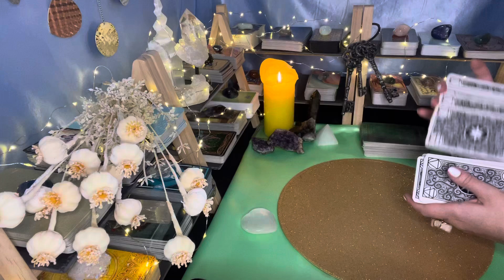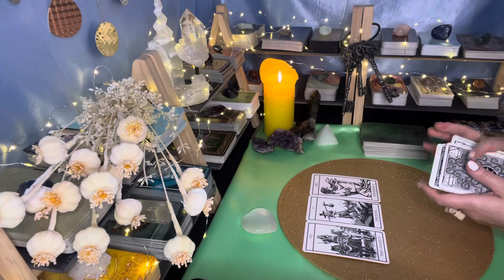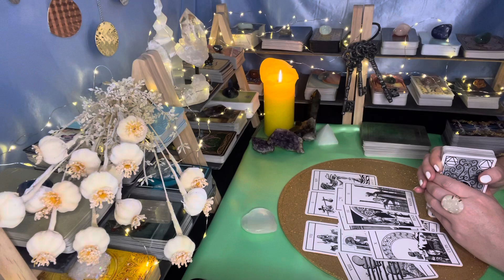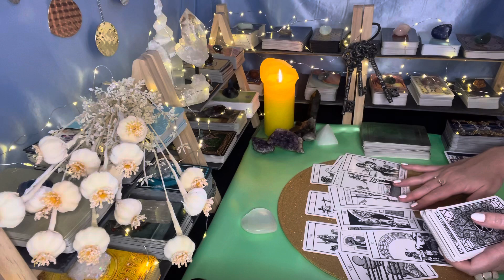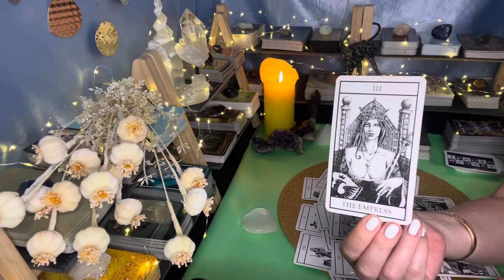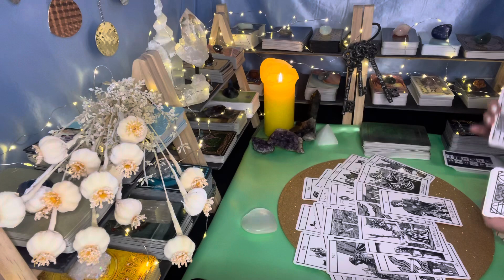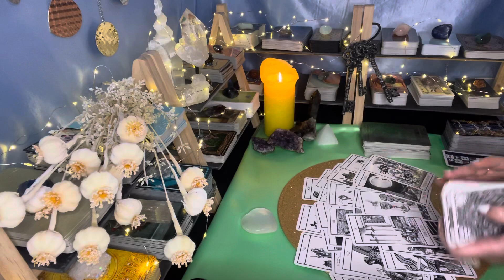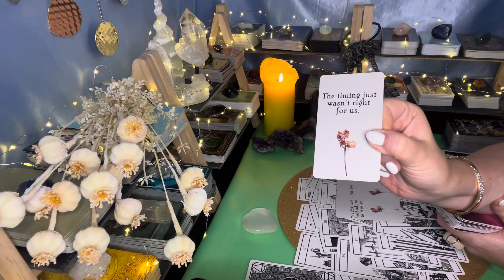Sein ehrlicher Monolog über Dich.👸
Ich wünsche Dir viel Spaß auf meinem Kanal. Ich freue mich, dass Du dabei und in Resonanz mit meinen Legungen gehst.

Monatsorakel für Juli 2023. 🌞

Konzeption, Design, technische Unterstützung meiner Webseite von der Firma SKETCH ROOM

✅Hypnose-Anwendungen: Mithilfe moderner Hypnose im leichten Trancezustand. Ich bin zertifizierte Hypnose-Coachin und unterstütze Dich gerne, mit kreativen Anwendungen, die Untiefen Deines Unterbewusstseins zu erforschen.

ℹ️Meine Videos dienen ausschließlich dem Zweck der Unterhaltung und ersetzen keine medizinische, psychologische oder rechtliche Beratung. Alle Informationen können abweichen.